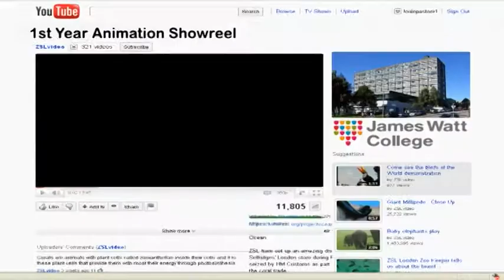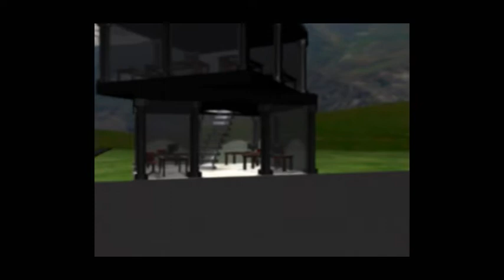1st Year Animators James Watt 2011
James Watt College 1st Year Animators class of 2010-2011